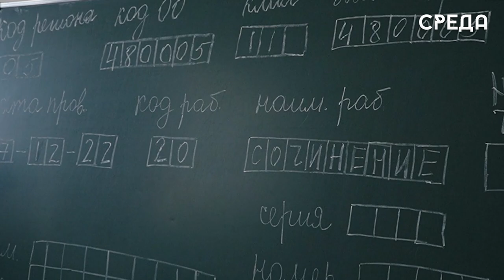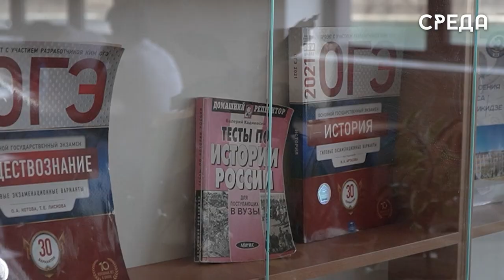Каспийчане отмечают положительные изменения в системе образования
За последние три года в Каспийске прошли значительные изменения по разным направлениям, в частности и в сфере образования. Так, в образовательных учреждениях города появились новые возможности для развития творческих и интеллектуальных способностей учащихся. Также были введены программы по улучшению качества образования школьников и многое другое.

По словам наших респондентов, новая федеральная программа
намного облегчает процесс обучения ребенка. К примеру, при смене школы ученик не будет перестраиваться на другую систему образования, что является несомненным плюсом.